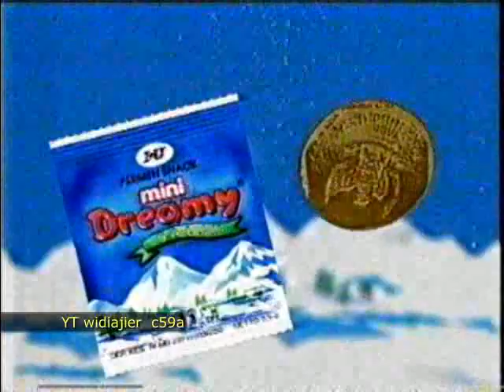Iklan Permen Mini Dreamy Salju tahun 1998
*Yang mau re-upload ikuti aturan berikut:
1. Harap tunggu 7 hari setelah video ini tayang (maksudnya hari ke 8 udah saya izinkan)
2. Cantumkan link video sumber di kolom deskripsi video yang di re-upload.
3. Udah itu aja cukup.
4. Apabila ketahuan re-upload tanpa ikuti aturan,, siap-siap aja.